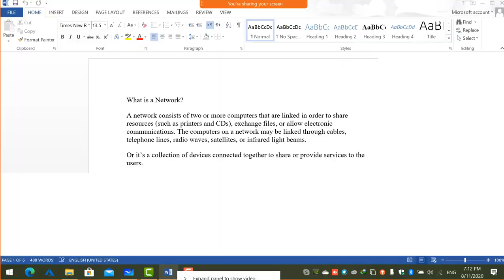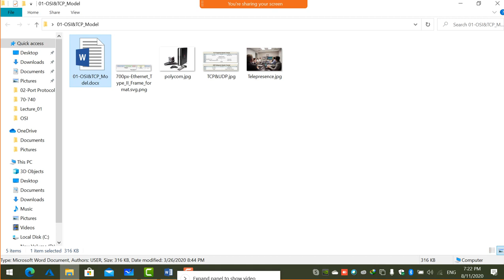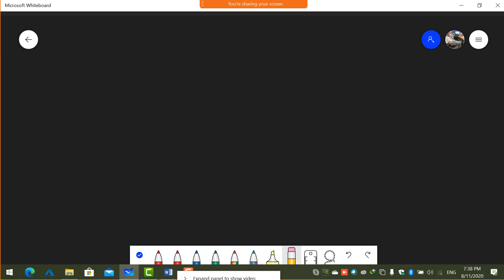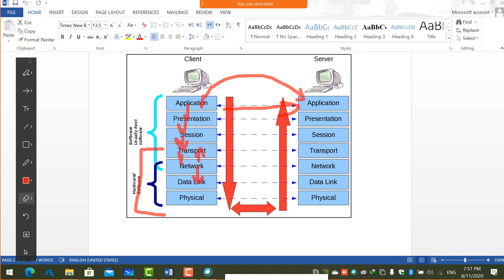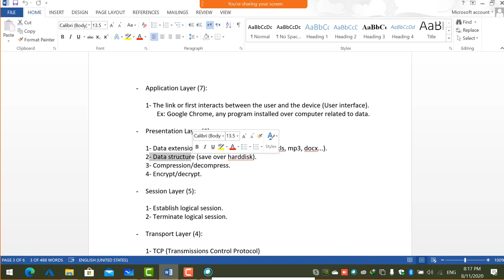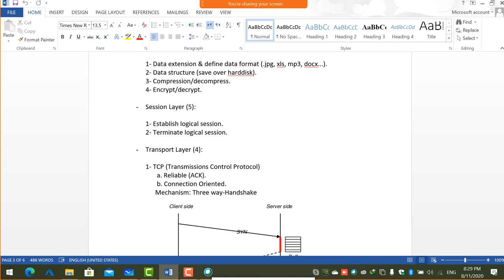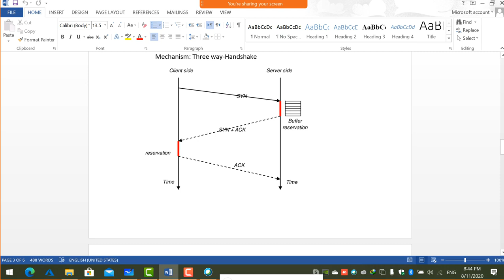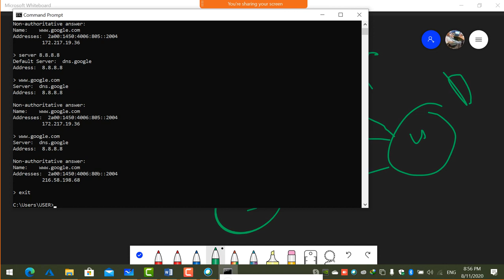01-MCSA 2016 (OSI & TCP-IP Model) By Eng-Mahdi Yasin | Arabic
01-MCSA 2016 (OSI & TCP-IP Model) By Eng-Mahdi Yasin | Arabic